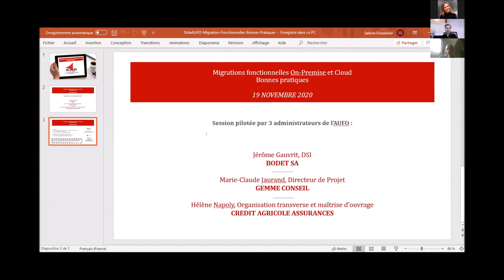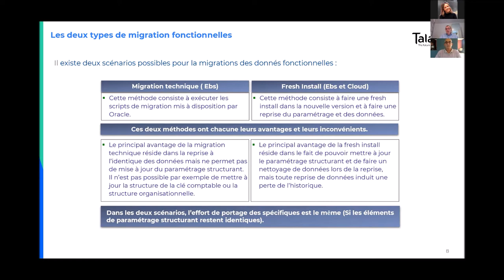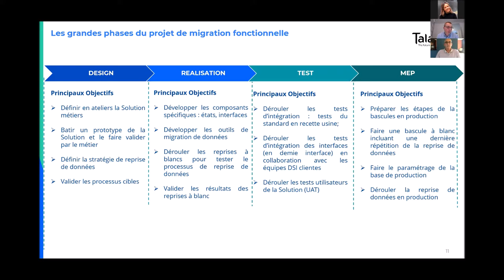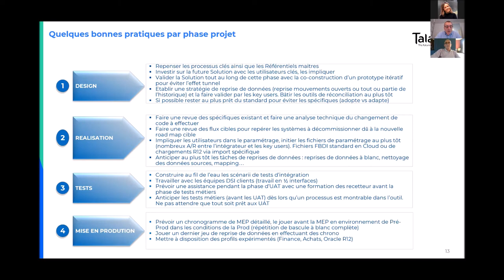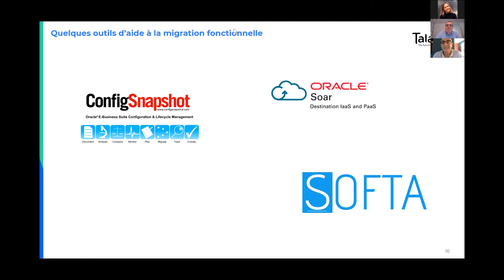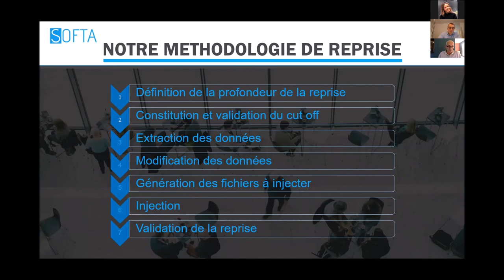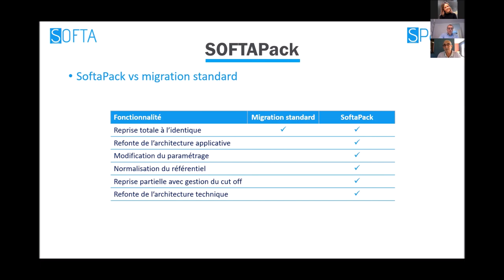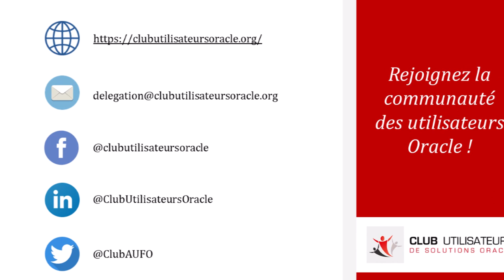Club Utilisateurs AUFO | Replay Migrations fonctionnelles On-Premise & Cloud, Bonnes pratiques 19/11